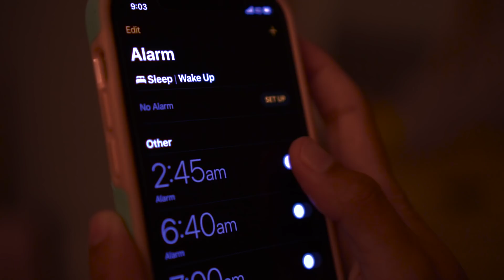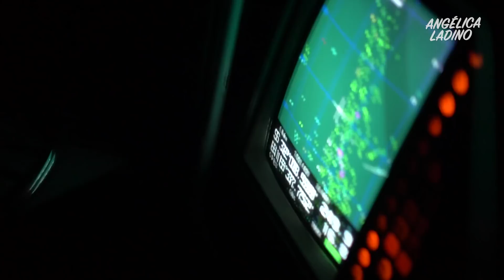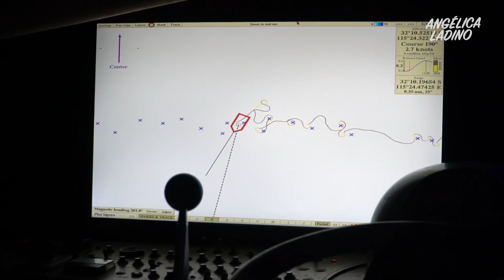Como es un dia de un pescador EN AUSTRALIA ( vimos tiburones)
Por primera vez veo tiburones libres, en el océano, super cerca, y no fueron uno sino más de 10.
Acompáñenos en este dia de pesca de langosta.